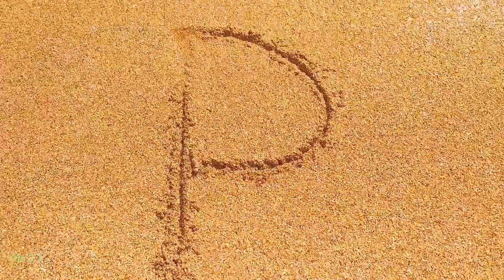ASMR. A way to teach the English alphabet at sea. What to do on the beach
Dear friends, do you love the sea, sun and sand? I think yes. But sometimes it's boring. You can spend time on the beach with benefit and teach your kids the alphabet or just draw figures.
Well, of course, it's very nice to hear the sound of the sea.